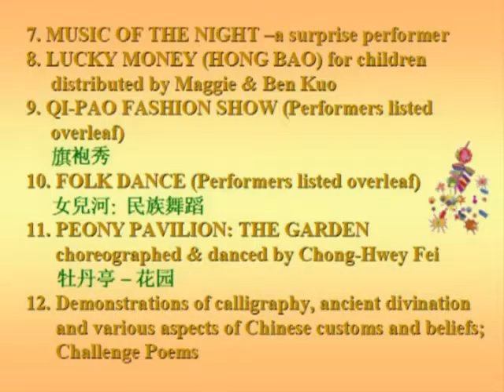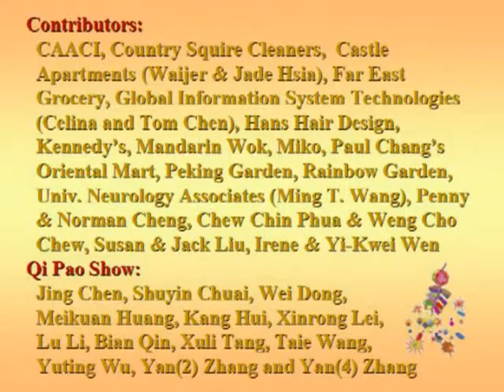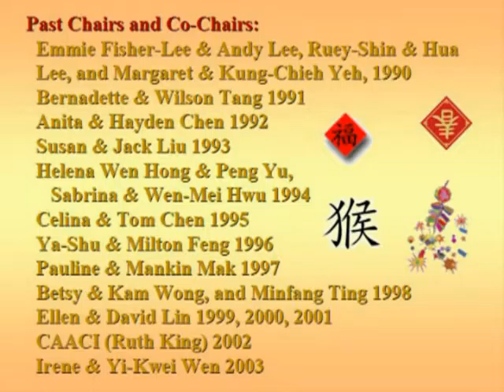cny04 pre pt1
Part 1 of Chinese New Year Celebration in 2004 Urbana-Champaign organized by Dr Chew Chin PHUA.